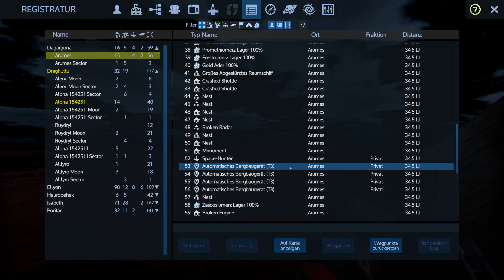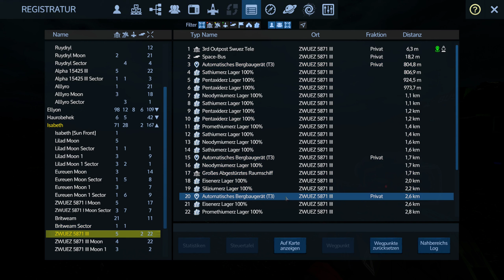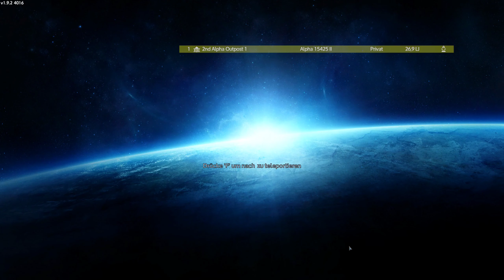Empyrion - Bohrer weiter abfarmen und neue platzieren - S03 095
Hey Leute herzlich willkommen bei Bormix Gaming.

Jeden Donnerstag und Sonntag eine Folge "Empyrion" für euch.

Die wichtigsten Game Einstellungen:

Modus: Survival
Schwierigkeit: Mittel
Planetengröße: Groß

Viel Spaß bei diesem Weltraum Survival Game aus dem Hause Eleon Game Studios.